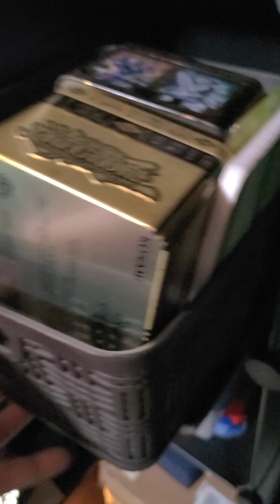I have an addiction...